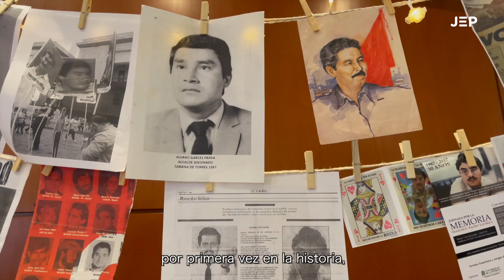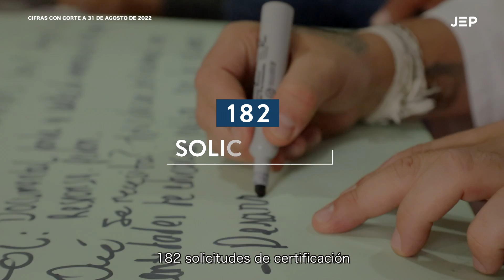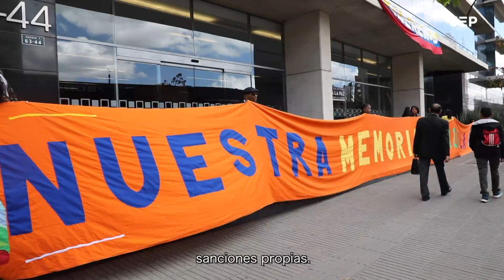La JEP les sigue cumpliendo a las víctimas | Rendición de cuentas | Subtitulado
Un resumen de la gestión y los principales logros de la Jurisdicción Especial para la Paz (JEP), entre enero y agosto de 2022.